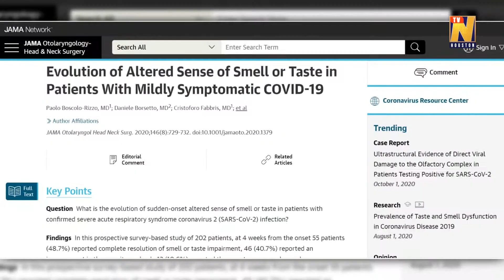WHAT IT'S LIKE TO LOSE SMELL DUE TO COVID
While cough, shortness of breath and fever have characterized COVID-19, the CDC also lists "new loss of taste or smell" as one of the common symptoms, too. And, some of those suffering from that symptom can feel its affects, even months after their diagnosis.